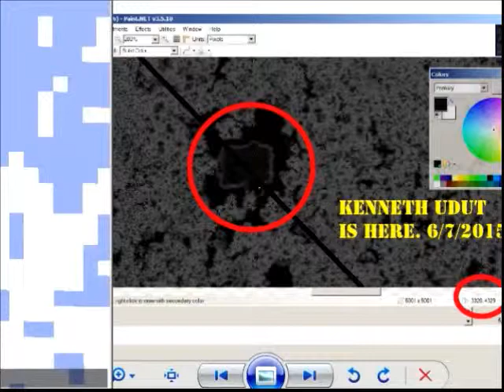100% accurate pixel to voxel LIDAR to Minecraft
I've been meaning to get around to doing this for about 3.5 years now.  _finally_ just went ahead and did it.  Downloaded USGS las/laz data, used LASTools to convert to JPG with -slope  - brought it in Worldpainter - reduced map height percentage by 36%, created world, Done.  That's the process.  Now you know :)